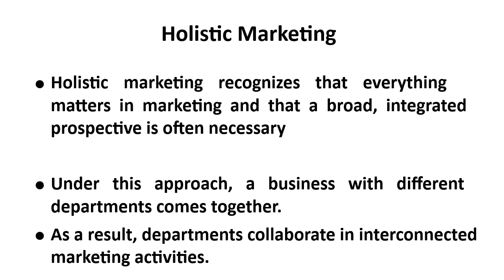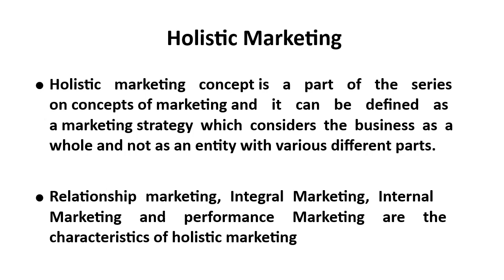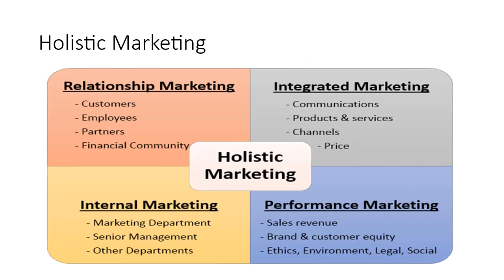Holistic Marketing- Concept, Importance and Components-The new best marketing strategy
Holistic Marketing- Marketing Concept, Marketing Series, Holistic marketing concept, Holistic Marketing in 21 Century Marketing, What is the holistic concept? Four components of holistic marketing, Holistic marketing important, What does holistic marketing philosophy include? Holistic Marketing – Meaning, Concepts, Holistic marketing concept - The new best marketing strategy. Marketing Philosophy, New Marketing Concept,